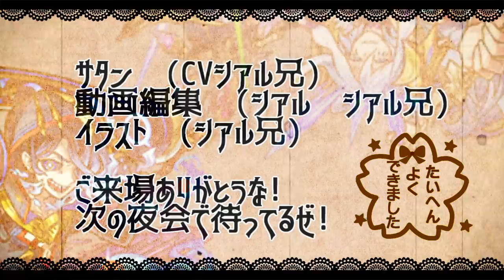【ビヤーキー】運営よ…こいつ星4-5だぜ…予想外過ぎる…キラーLが…【サタンの部屋】【モンスト】【禁忌の獄】【あの獄】【9の獄 禁忌9】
アザトース　ニャルラトホテプ　ヨグソトース

▼twitterだぜ！
▼動画の詳細
　▻編集ソフト:AviUtl
　▻録画ソフト:DU RECORDER
　▻配信ソフト:Streamlabs OBS